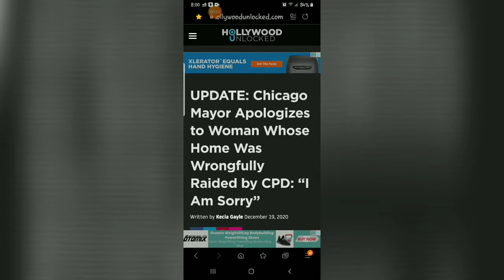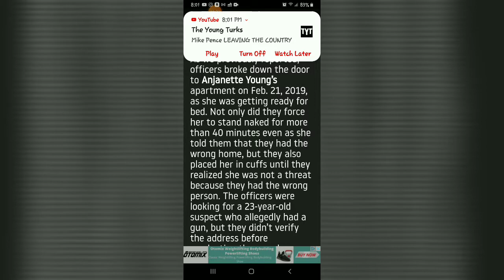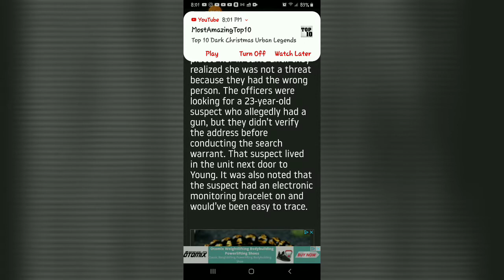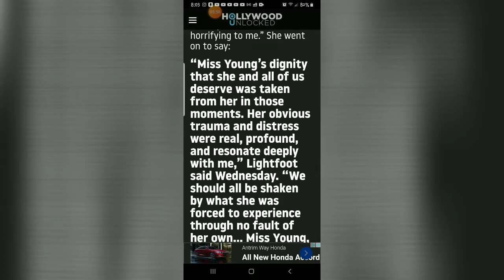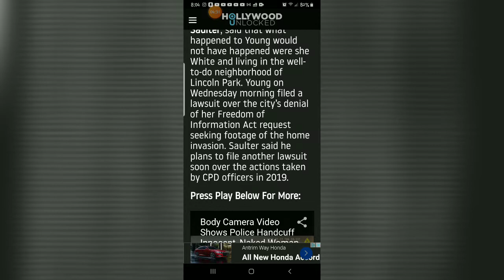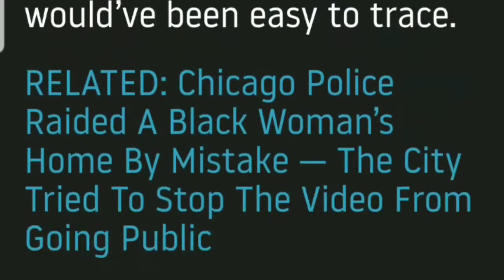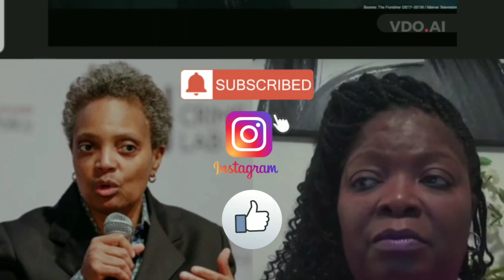Chicago Mayor Apologizes to Woman Whose Home Was Wrongfully Raided by CPD: “I Am Sorry” 😳